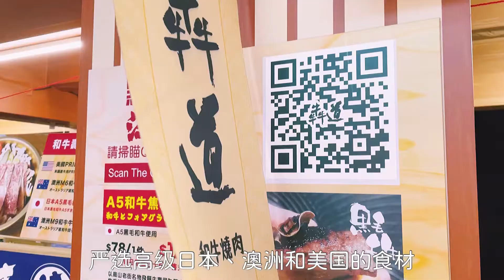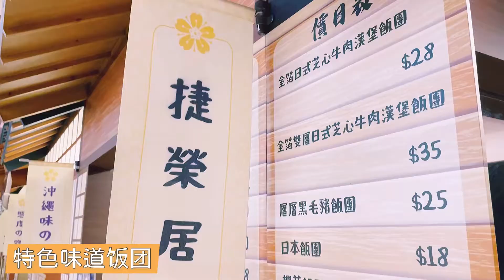【日本樱花美食祭🌸🇯🇵 】微博乐活大湾区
复活节的长假， 小編Ann @CP姊妹 带你走进日本秘境，去到江户古色古香的 v展开一场精彩丰富嘅伪旅行🧳
「高山老街食の祭」集合越14间日式小吃摊，多款令人垂涎的日本特色美食如关东煮🍢玉子烧、极罕日本烧酎、冲绳海盐鲷鱼烧雪糕🍦清酒🍶等着你！